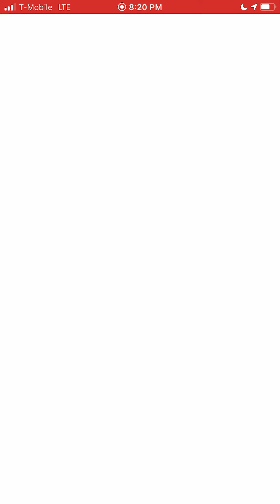Abomasnow Solo with 5 different fire types in sunny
Moveset: razor leaf/energy ball
Weather: sunny ☀️ boosts fire and grass

Abomasnow is now a level 4 raid boss during this Xmas event and it’s possible to solo it in sunny weather so I decided to try it with 6 different fire type Pokémon including 4 final evolution starters with blast burn unfortunately I didn’t make it to my last Pokémon but did get to use chandelure

My lineup:
Infernape typhlosion charizard
Blaziken chandelure

Check out kaitos and KaiAK channel for more raid videos and behind the scenes content